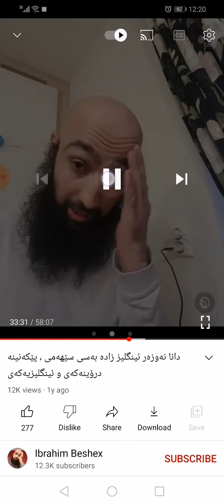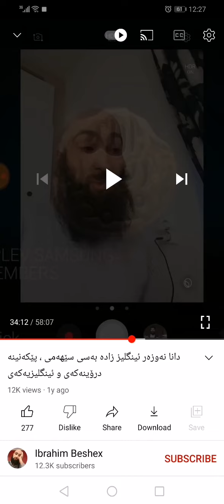چەند قسەیەکمان لەسەر ئەم ڤیدیۆیەی ئیبراهیم بێ شێخ